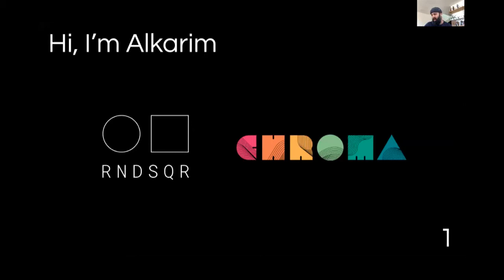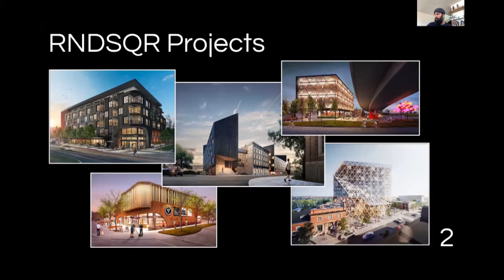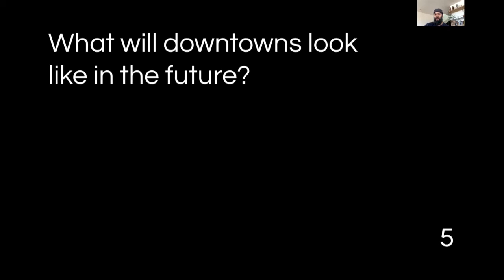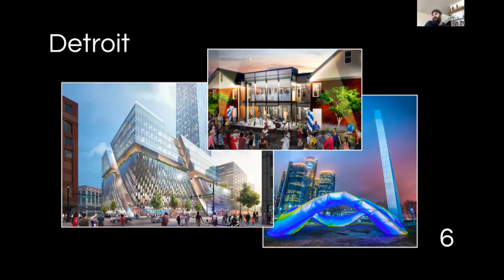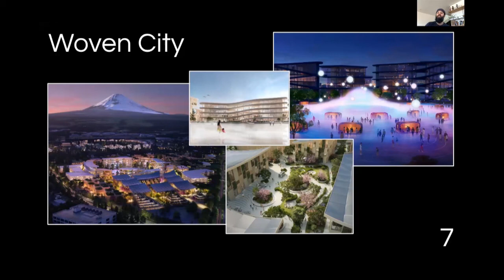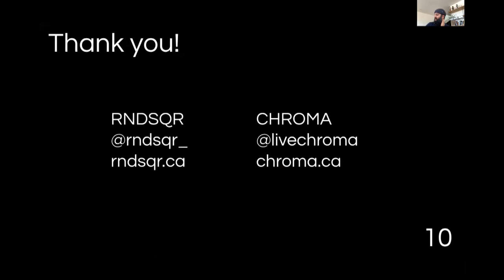Alkarim Devani, Chroma Property Technologies: Provocations on the Future of Downtowns